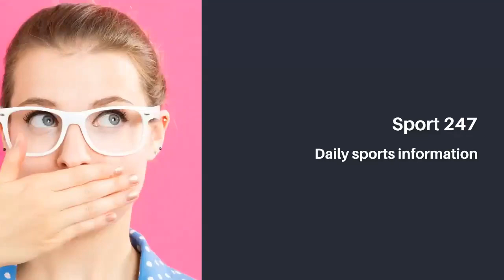Positives to be taken for Stoke City despite defeat to Brentford and cup exit